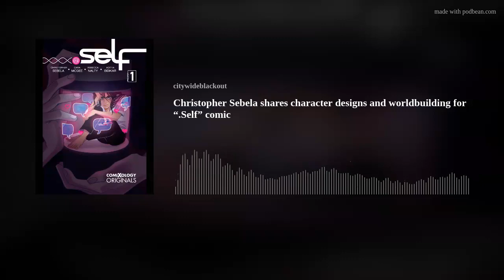Christopher Sebela shares character designs and worldbuilding for “.Self” comic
BONUS TRACK-Sal Abbinanti releases his cult classic Atomika: God is Red” in omnibus format

It's a dual-comic episode! First up is four-time Eisner-nominated writer, designer, and publisher Christopher Sebela to talk about his newest series, “.Self,” which you can only find on comiXology Originals.

In .Self, Natalie Winters seems to have a perfect life. But when her Postscript account is hacked, Natalie’s backup files are torrented online and people begin making bootleg copies of her. We talk about Natalie's role, the perception of a perfect life and why she's so determined to get it back. Chris also talks about the character-building process and the different personalities he's created in the many titles he's worked on.

Chris also has a Kickstarter for a new title, “Foulbrood” which has him working once again with artist Claire Roe and we talk about the real-life news story that served as inspiration for a series that explores bees, crime and the intersection of bees and crime.

After that, I welcome back Artist Sal Abbinanti to talk about the upcoming release of the omnibus edition of his classic title “Atomika: God is Red.” He also has a Kickstarter going that runs until Dec. 2. It's already well past its $25,000 goal and we talk about that and the vast list of artists that are contributing to this new edition.

Sal dives into the history of the title and all the challenges he faced when trying to get it published. We talk about the story and the research that went into building it.